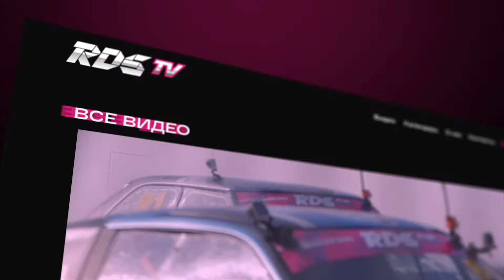ДРИФТ НА ЮГЕ ☀️🔥 ОТ УСТЬ-ЛАБИНСКА ДО РОСТОВА-НА-ДОНУ / РДС: Российская Дрифт Серия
Краткую историю этапов РДС на южных автодромах рассказывает незаменимый комментатор RDS EUROPE Алексей Миловидов!

🔜 Кубок России по дрифту "Суперфинал РДС" — 5-6 октября, "Ростов Арена", Ростов-на-Дону. 🎟 БИЛЕТЫ НА САЙТЕ

Всем дрифт!